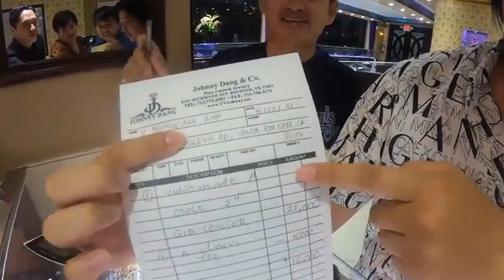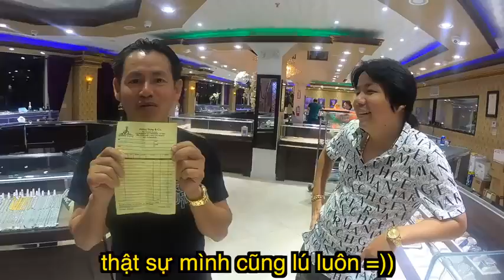Bom Tấn Chốt Deal Thương Vụ Bạc Tỷ Khoa Pug vs Ông Hoàng Kim Cương Johnny Đặng Tại Mỹ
- Hi các bạn, tiếp theo seri thương vụ bạc tỷ giữa mình và anh Johnny Đặng ở video lần trước, video lần này chúng ta sẽ khám phá tiệm cương nổi tiếng bậc nhất giới Rapper ở Mỹ!
- Đây có lẽ là video hiếm hoi và duy nhất review tất tần tật ngóc ngách trong tiệm Kim Cương của anh Johnny Đặng cũng như nghe anh chia sẻ quá trình từ nghèo khổ đi lên từ 2 bàn tay trắng xây dựng nên cơ đồ như ngày hôm nay.
- Tiệm Kim Cương của anh Johnny rộng 1 mẫu nằm giữa Houston Texas, Mỹ, tại đây có 1 két sắt chứa Kim cương và vàng nặng 50 tấn, nội két sắt không đã 150k$ ~ 3,5 tỷ rồi :D
- Có rất nhiều cổng để bạn vào được tiệm, tất nhiên là có bảo vệ trang bị súng ống đầy đủ bao ngầu luôn, và để đi vào trong thăm quan xưởng chế tác kim cương thì cũng phải qua thêm vài cửa với khóa bảo mật dày đặt :D
- Và để vào được chỗ chứa kim cương trang sức bạn phải phá được két sắt với độ dày lên đến 30cm, ngay cả mở được khóa phải kéo cả 2 tay mới mở nổi =))
- Tui đi review tất tần tật mà có mỗi cái toilet là ko review được, bà mẹ đến cả nhà vệ sinh cũng có mật khẩu, muốn đi phải có người mở khóa, nên thôi tui ko review nữa, chán =)), anh Johnny nói sở dĩ nhà vệ sinh phải lắp mật khẩu vì sợ cướp vào trong này rút súng uy hiếp từ bên trong, vì ở đây ko có camera, cả tiệm có 150 cái camera an ninh :D
- Nói là tiệm kim cương chứ thật ra đây như là 1 nhà xưởng khép kín từ khâu thiết kế 3D đến in ấn làm khuôn tất tần tật, anh Johnny nổi tiếng về các bộ Grillz - răng kim cương cho các rapper nên trong tiệm có cả làm khuôn răng luôn, vì thế người ta hay nói vui ảnh là Nha sĩ là zị =))
- Tất nhiên đây không phải là video mình đến dạo chơi thăm quan review mà là để chốt deal đặt hàng từ anh Johnny ^^!
- Như các bạn biết ở Mỹ đang loạn lạc, đeo vàng nhiều trên người dễ bị cướp nên mình chuyển qua làm bộ dây chuyền bằng Kim Cương cho nó an toàn ^^! - Mình đặt làm 1 bộ dây chuyền mới bao gồm:
+  Viên Kim Cương 2 Carat 8,1ly nước D do GIA thẩm định giá 19k$ ~ 450 triệu. Viên này nằm trung tâm cây thánh giá.
+ Mặt thánh giá full Kim Cương giá 10k$ ~ 230 triệu.
+ Dây chuyền vàng 14k: 2k8$.
+ Tổng cộng cho full bộ dây chuyền là 31k800$, làm chẵn 31k$ ~ 720 triệu.
- Sinh viên nghỉ cuối tuần rảnh rỗi bay từ Cali qua Texas chơi giải tỏa sau khi ko mua được xe thì lại tốn tiền qua Kim Cương, anh Johnny ổng bán hàng gê quá, tính mua có 200 triệu, ngồi nói chuyện 1 hồi ảnh dụ dụ quất nguyên bộ 720 triệu :((, sẵn đang cay cú mua xe ko được nên tui mua mọe kim cương cho nó thoải mái đầu óc, dù gì cũng chán xe rồi :D
- Giờ dư bộ dây chuyền vàng ko biết làm gì, về Việt Nam mới bán lại được, đúng là rảnh rỗi sinh nông nổi =,=
- Nói tóm lại chuyến đi Texas nghỉ cuối tuần 3 ngày của du học sinh Mỹ bay hết 32k$ ~ 750 triệu, tính cả tiền vé máy bay khách sạn, các bạn nhớ đăng ký kênh và bật thông báo để đón xem video mới nhất nha, còn video đi nhận hàng nữa nha, ko biết ra sao :D